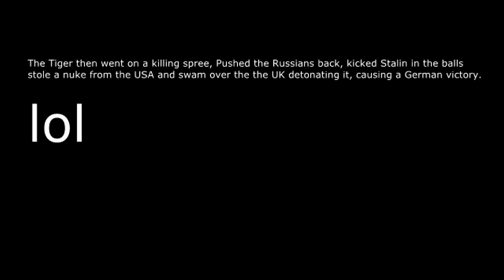If FURY was a realistic movie . . .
joke vid, pls dont be mad

I spelt fierce wrong at the end, why didn't I find that while I was editing :/